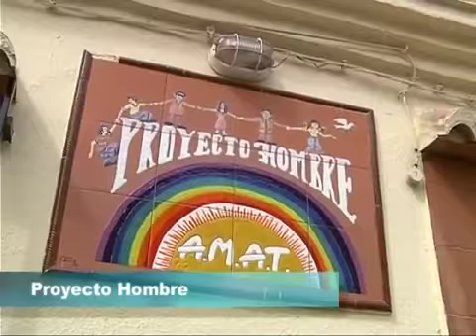motril mas social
MOTRIL MÁS SOCIAL. Trabajando día a día por los que más lo necesitan.